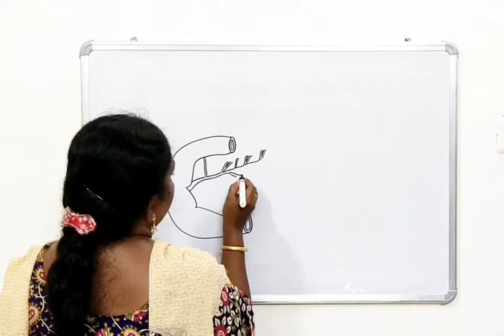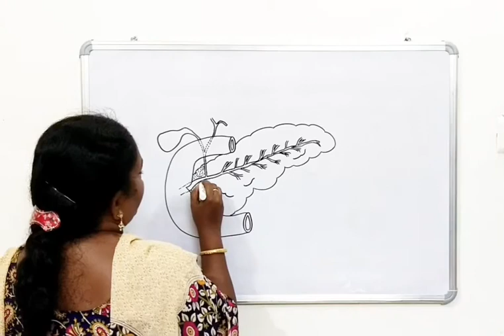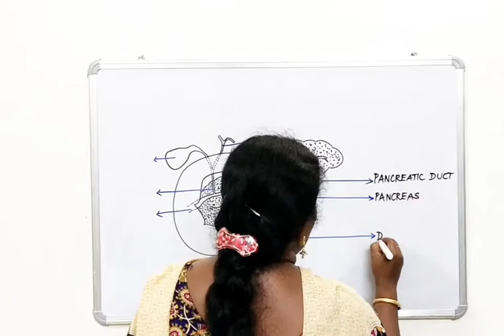HOW TO DRAW PANCREAS IN JUST 3 MINUTES.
queenofbiology cbseclass11biology ncertbiologydiagrams scertbiologydiagrams how to draw pancreas in just3minutes#easywaytodrawbiologydiagrams#neetbiology2021#ugneetbiology#biologydiagrams